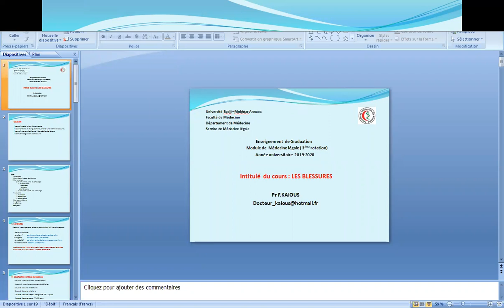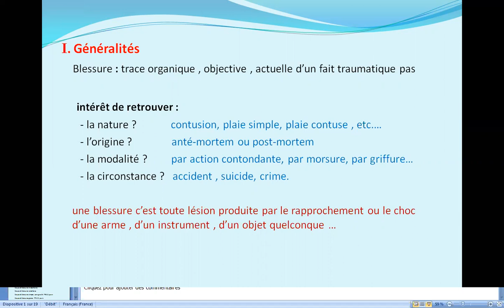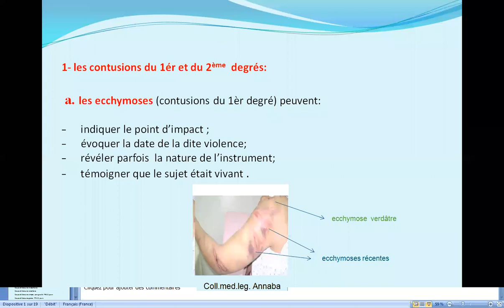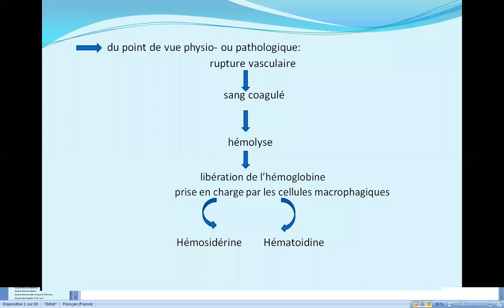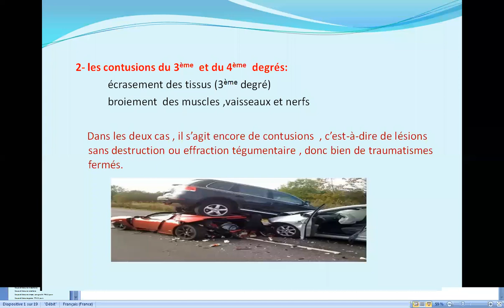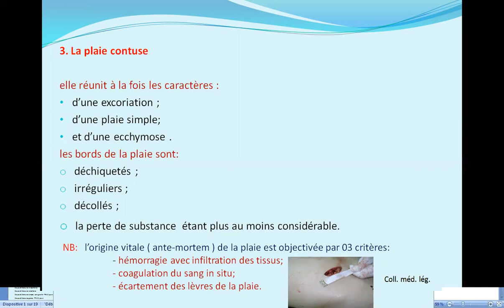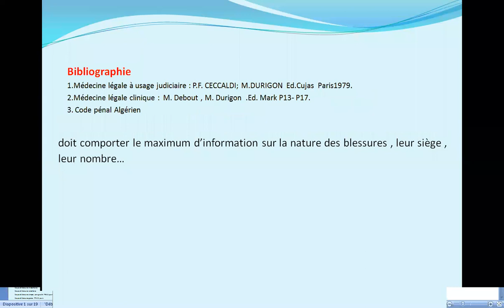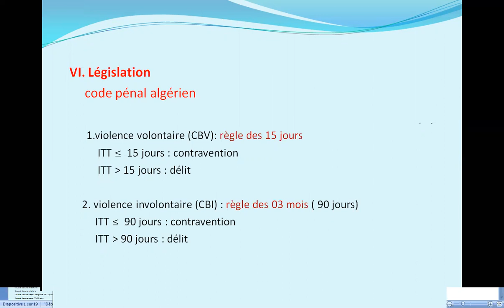Module de Médecine Légale